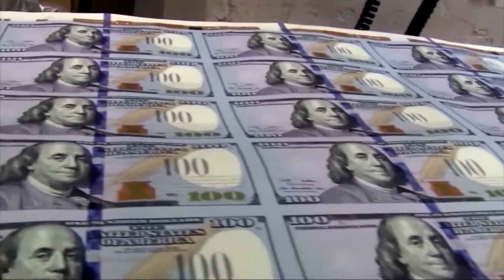Au Gres-Sims schools receives grant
Au Gres-Sims school district receives a grant from the Catherine and John Maser Au Gres Library Fund of the Bay Area Community Foundation.